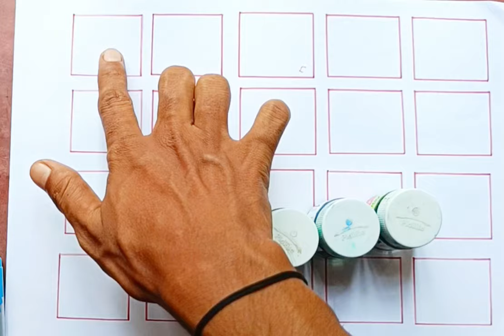learn to count,1to 20 counting, ginti, preschool,123 numbers#123